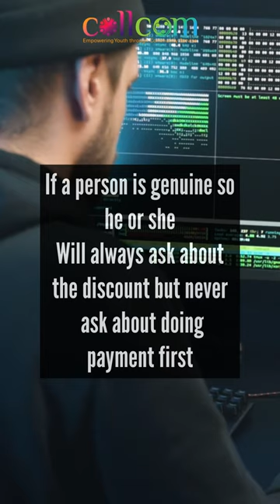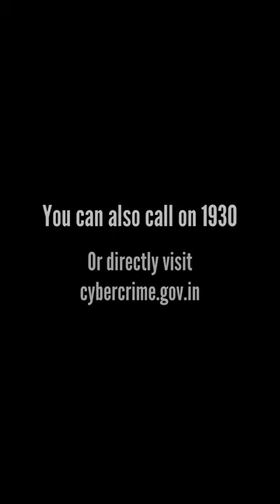OLX scam kya hai or kaise hota hai ?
a story behind olx scam
story of Delhi cm's daughter
harshita ke saath hua olx scam
olx ka scam kya hota hai ??
olx scammers se kese bachein ?

NOTE : if you are victim of such frauds than pls call on 1930 or directly